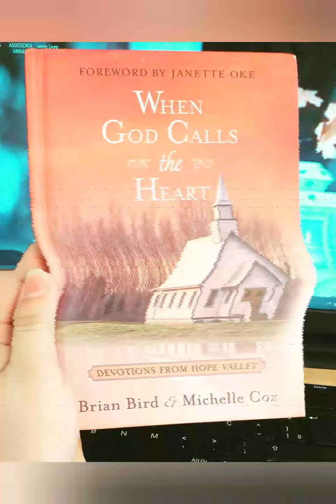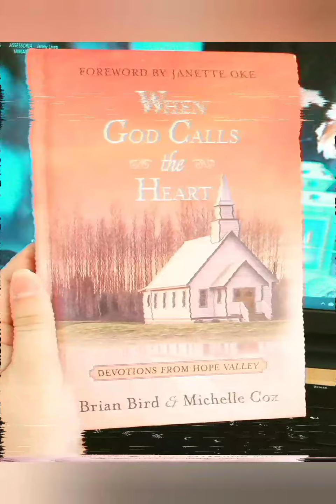DEVOCIONAL 5 - A Vida Continua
DEVOCIONAL When God Calls the Heart - Brian Bird e Michelle Cox

Estaremos postando um por semana nesse formato, se vocês gostarem avisa nos comentários que a gente continua.